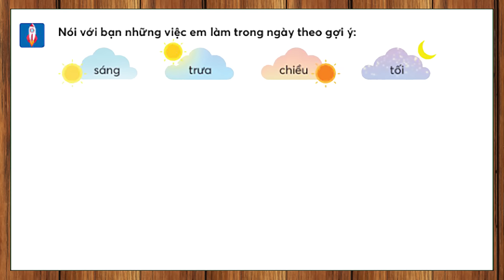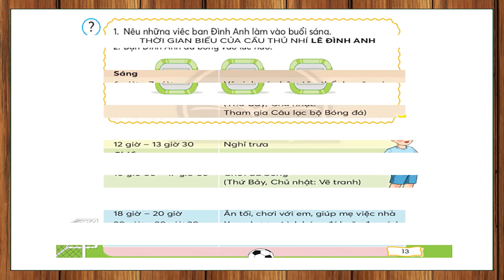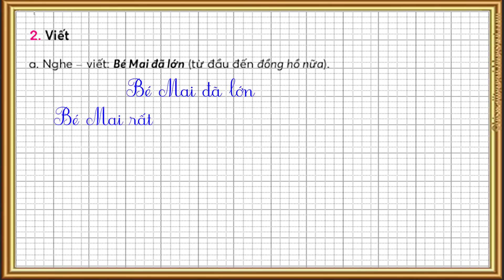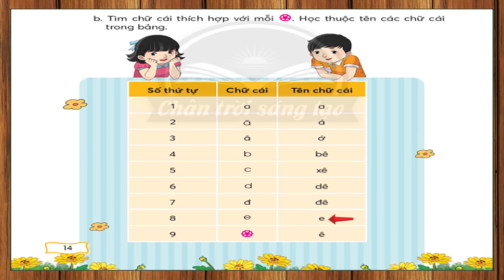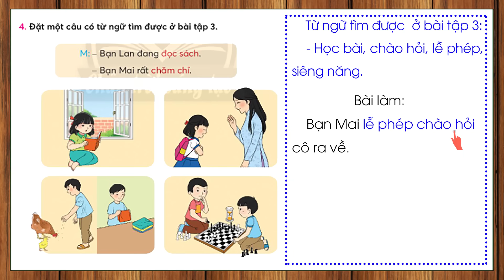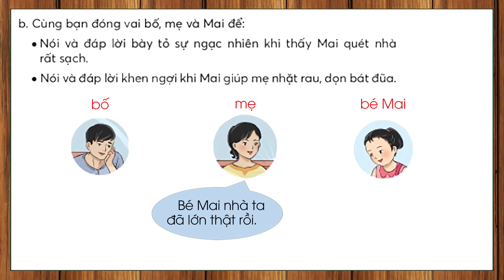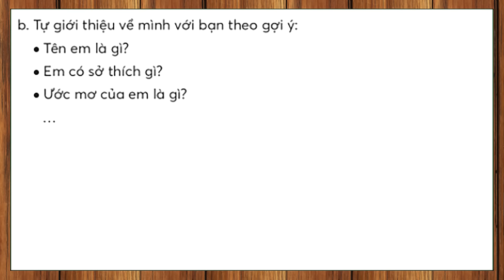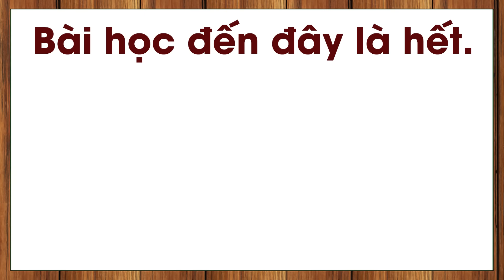Tiếng Việt lớp 2 chân trời sáng tạo tuần 1 bài 2 |Thời gian biểu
- Tiếng việt lớp 2 sách chân trời sáng tạo tập 1, tuần 1 bài 2.
- Tiếng việt lớp 2 bài 2: Thời gian biểu
Music
🎵 Track Info: